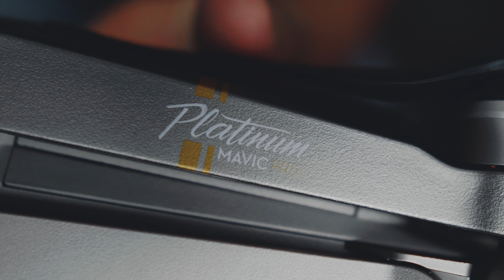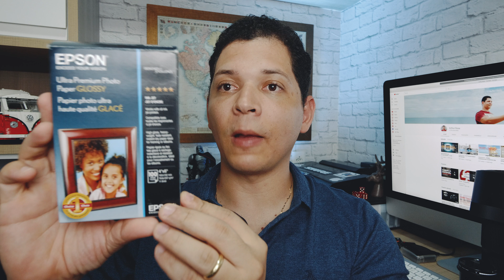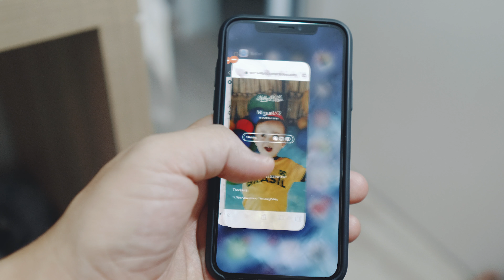COISAS QUE COMPREI NOS EUA PARA O CANAL